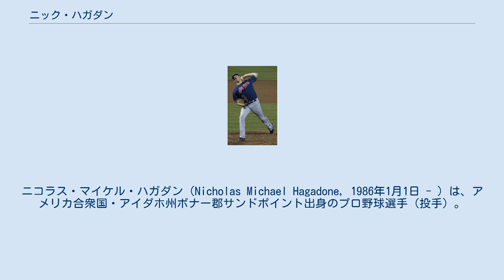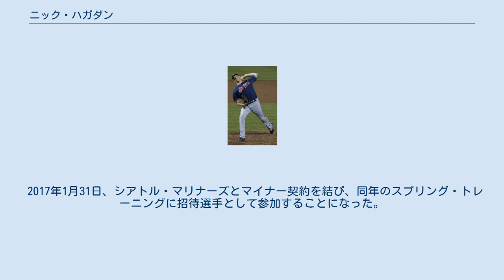ニック・ハガダン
ニコラス・マイケル・ハガダン（Nicholas Michael Hagadone, 1986年1月1日 - ）は、アメリカ合衆国・アイダホ州ボナー郡サンドポイント出身のプロ野球選手（投手）。
左投左打。
現在はMLB・シアトル・マリナーズ傘下所属。
 2004年のMLBドラフト36巡目（全体1083位）でシアトル・マリナーズから指名されたが、ワシントン大学へ進学した。
 2007年のMLBドラフト1巡目（全体55位）でボストン・レッドソックスから指名され、7月5日に契約。
A-級ローウェル・スピナーズで20試合に登板し、0勝1敗、防御率1.85だった。
 2008年はA級グリーンビル・ドライブで3試合に登板し、1勝1敗、防御率0.00だった。
4月19日にマイナーリーグの故障者リストし、トミー・ジョン手術を受け、残りのシーズンを全休した。
 2009年はA級グリーンビルで10試合に登板し、0勝0敗、防御率5.06だった。
 2009年7月31日にビクター・マルティネスとのトレードで、ジャスティン・マスターソン、ブライアン・プライスと共にクリーブランド・インディアンスへ移籍。
移籍後はA級レイクカウンティ・キャプテンズで5試合に登板し、0勝1敗、防御率2.45だった。
9月にA+級キンストン・インディアンスへ昇格し、2試合に登板した。
 2010年はA+級キンストンで10試合に登板し、1勝3敗、防御率2.39だった。
6月にAA級アクロン・エアロズへ昇格。
19試合に登板し、2勝2敗1セーブ、防御率4.50だった。
オフの11月19日にインディアンスとメジャー契約を結び、40人枠入りを果たした。
 2011年3月7日にインディアンスと1年契約に合意。
3月11日にAA級アクロンへ異動し、AA級で開幕を迎えた。
AA級では12試合に登板し、2勝1敗、防御率1.59だった。
5月19日にAAA級コロンバス・クリッパーズへ昇格。
8月26日にメジャーへ昇格したが、登板のないまま8月28日にAAA級へ降格。
9月1日に再昇格し、同日のオークランド・アスレチックス戦でメジャーデビュー。
2点ビハインドの7回表から登板し、1回2/3を投げ2安打3失点1四球だった。
 2012年3月9日にインディアンスと1年契約に合意。
3月30日にAAA級コロンバスへ異動し、AAA級で開幕を迎えた。
4月17日にメジャーへ昇格。
昇格後は2試合連続で無失点に抑えていたが、3度目の登板となった4月22日のアスレチックス戦で失点し、4月23日にAAA級へ降格。
4月27日にリリーフのラファエル・ペレスが故障者リスト入りしたため再昇格し、その後はリリーフに定着した。
7月6日のタンパベイ・レイズ戦で2失点したことで怒りを抑えきれず、左肘に自傷行為を行ったことで左手首を骨折。
7月7日にAAA級へ降格し、マイナーリーグの制限リスト入りした。
オフの11月13日に制限リストから外れた。
 2013年3月11日にインディアンスと1年契約に合意し、4月2日にAAA級コロンバスへ異動した。
4月12日にメジャーへ昇格。
8試合に登板後、5月1日にAAA級へ降格した。
5月6日にリリーフのビニー・ペスタノが故障者リスト入りしたため再昇格したが、5月16日にAAA級へ降格。
5月27日にリリーフのクリス・ペレスが故障者リスト入りしたため再昇格した。
昇格後はリリーフに定着していたが、7月3日に再びAAA級へ降格。
登録枠が拡大された9月1日にメジャーへ昇格した。
 2014年3月10日にインディアンスと1年契約に合意。
3月17日にAAA級コロンバスへ異動し、開幕をAAA級で迎えた。
5月3日にメジャーへ昇格したが、登板のないまま5月4日にAAA級へ降格した。
だが、後にメジャーに戻って35試合に登板し、自己記録を大きく更新する防御率2.70した。
また、23.1イニングで27三振を奪い、奪三振率は10を超えた。
 2015年は36試合にリリーフ登板したが、7月8日に腰の張りで15日間の故障者リストに入り、7月14日、A-級マホーニングバレー・スクラッパーズにリハビリ登録されたが、7月...